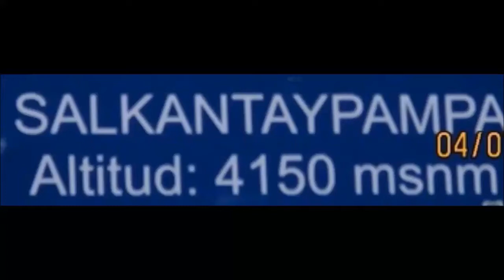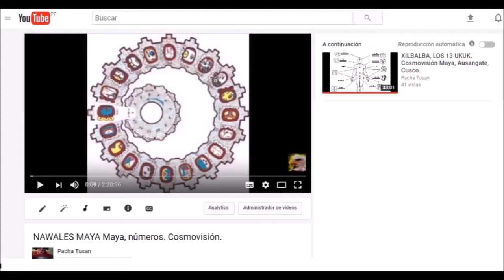1 Apu Salkantay. El indomable. Montaña Sagrada. 1a parte Salkantaypampa.